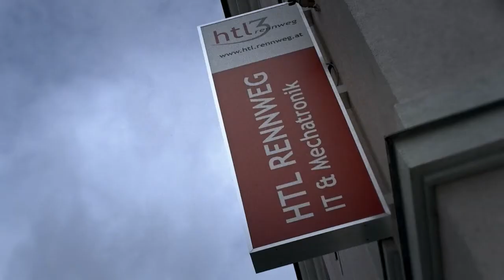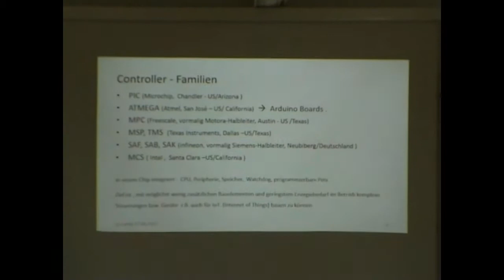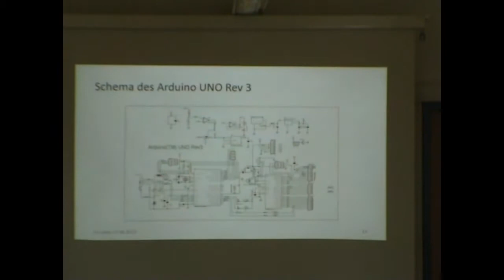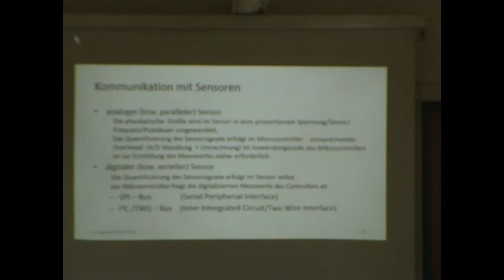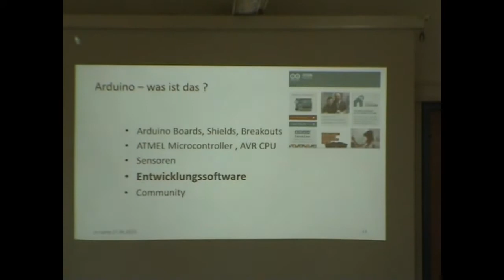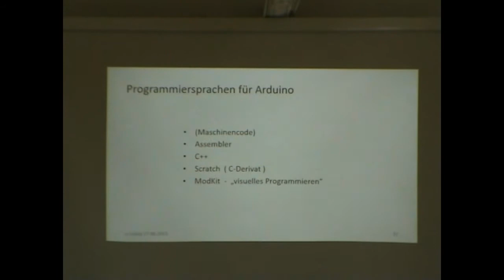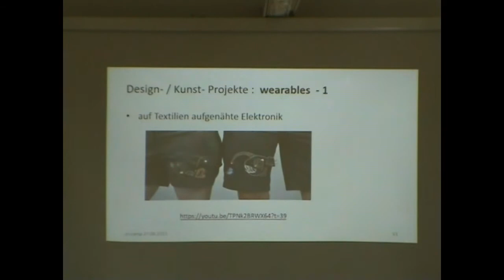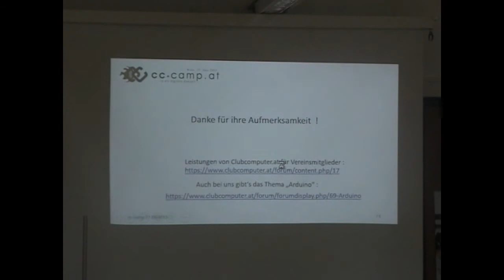cc-Camp'15: Arduino - Erich Pekar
Arduino ist eine aus Soft- und Hardware bestehende Physical-Computing-Plattform. Beide Komponenten sind im Sinne von Open Source quelloffen. Mit etwas Know-How – auch aus der Community – und Grundkenntnissen der Elektronik ist es damit möglich, eigene Ideen und Projekte mit geringem Aufwand zu realisieren.

Arduino gibt es in verschiedenen Bauformen.